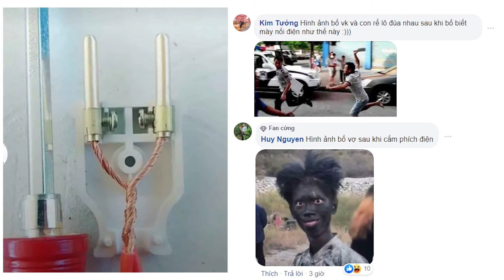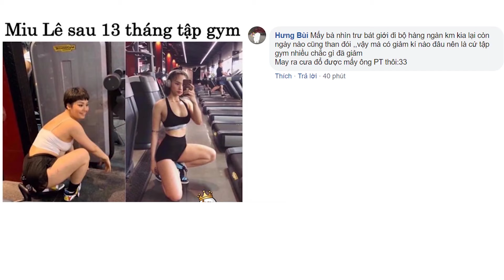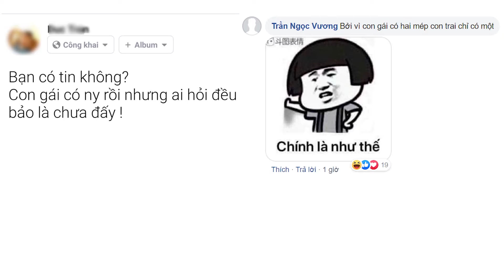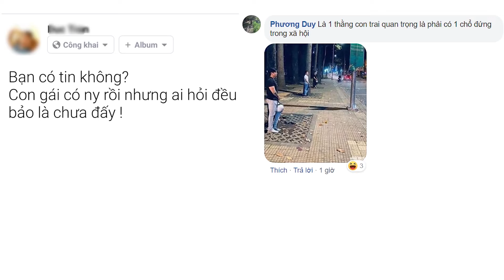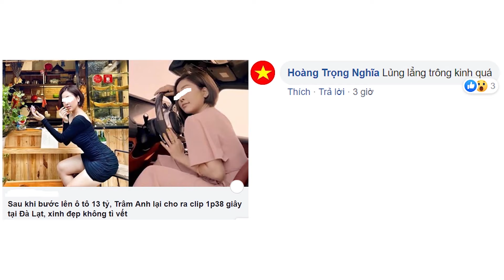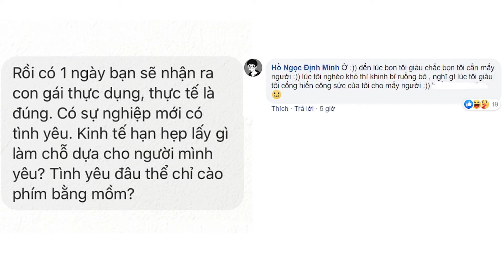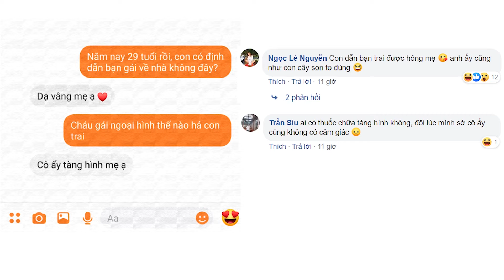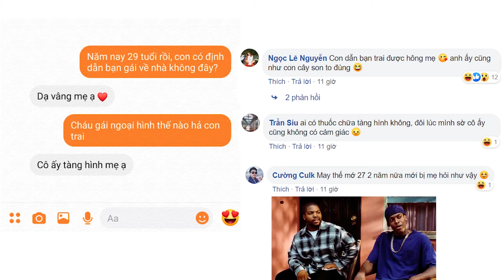Top Comment Ảnh hài 2020 - Câu chuyện về Trâm Anh, Miu Lê tập GYM. Phần 30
Top Comment Lầy lội và hài hước 2020 trên facebook.